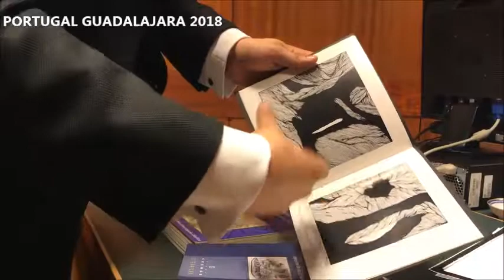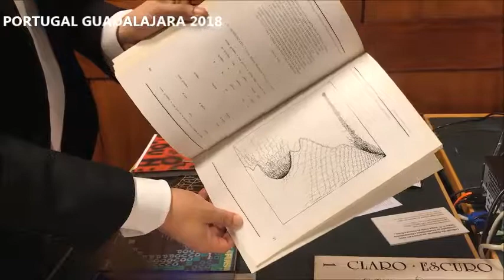Paulo Pires do Vale sobre Ana Hatherly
Ana Hatherly (Porto, 1929 - Lisboa, 2015) foi artista plástica, realizadora, tradutora, escritora e também professora catedrática de literatura barroca. Paulo Pires do Vale é o curador da exposição "Ana Hatherly e o Barroco - num Jardim Feito de Tinta" que estará em Guadalajara no âmbito da FIL.